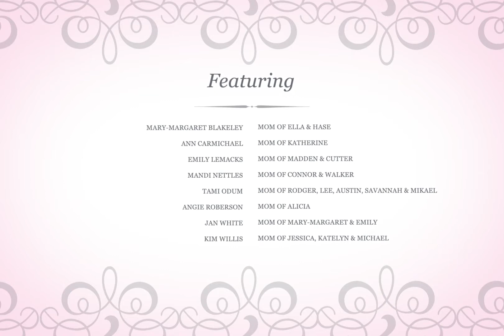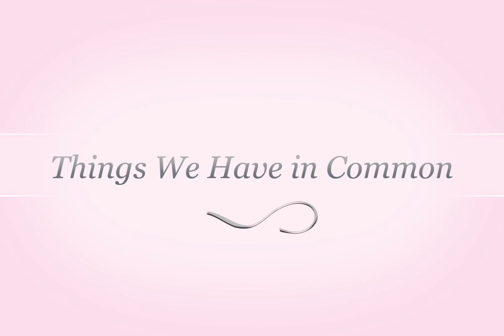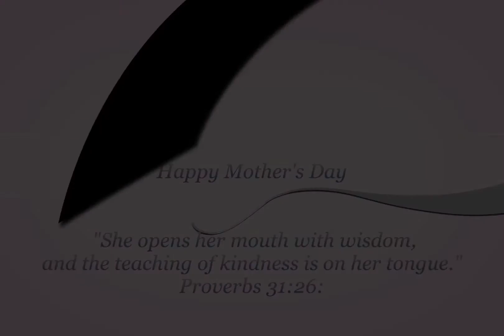FBCW Moms Tell All